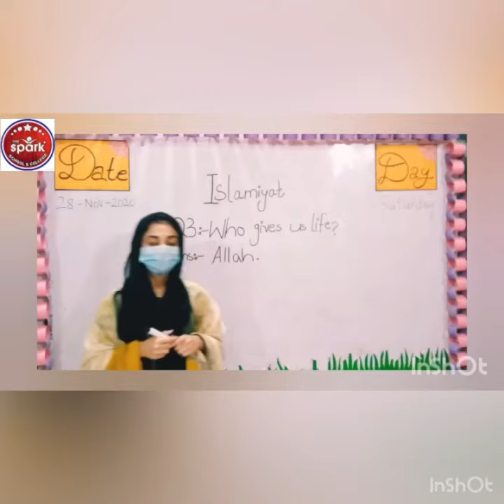topic : religion subject : islamiyat class : 2